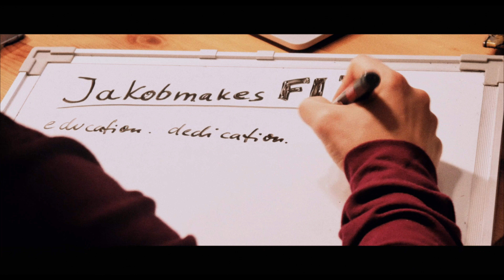Jeden verdammten Tag!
Mein neuster Vlog der zeigen soll das es an Tagen wo es auch nicht so geschmeidig läuft einfach immer eine Möglichkeit gibt seine Leistung abzurufen viel Spass beim gucken!